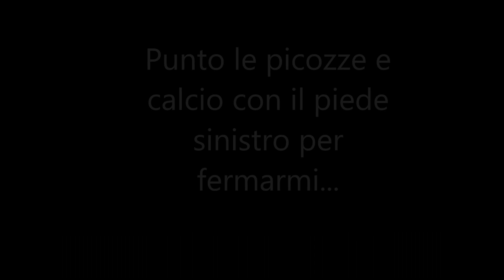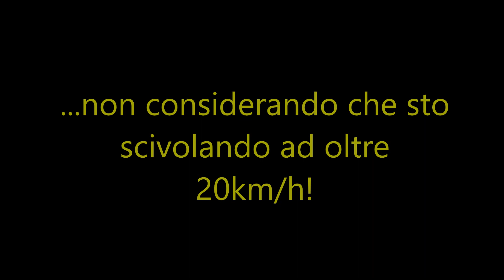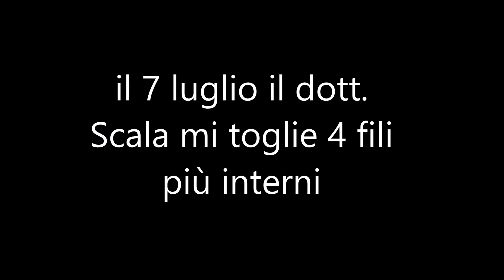Caviglia sinistra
Località, causa e modalità incidente